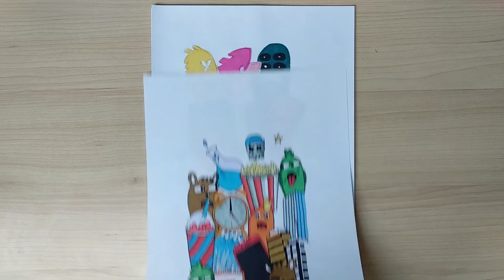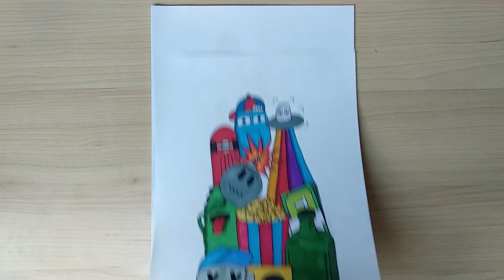My Drawing From 2018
1. Ascence - Places Like That